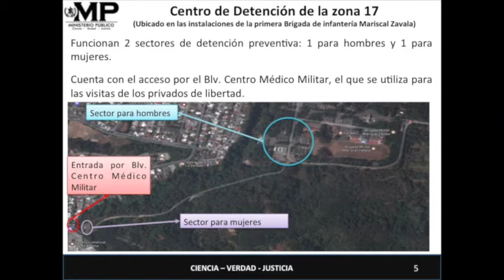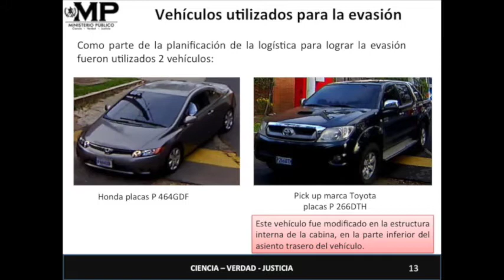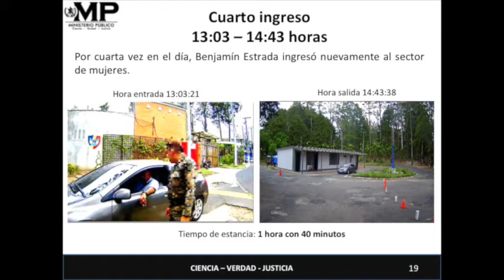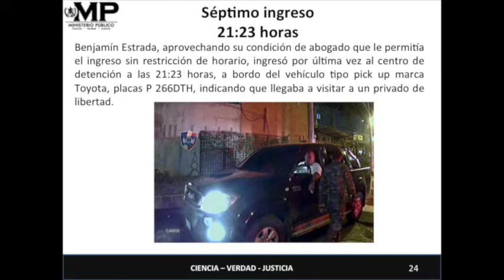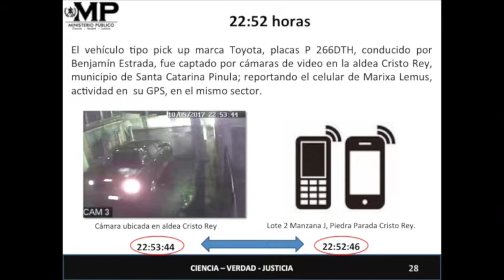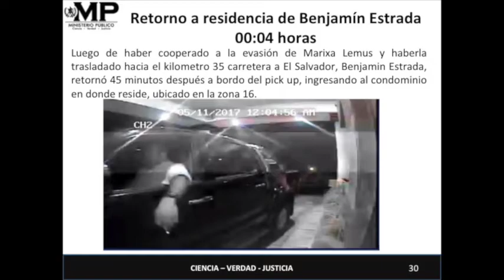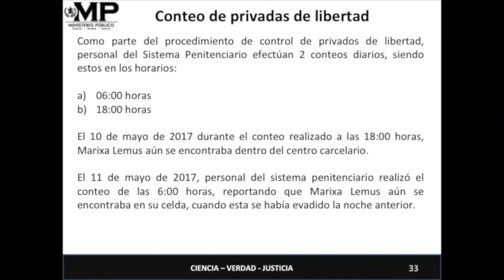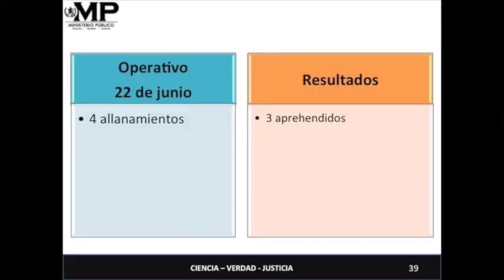Ministerio Público esclarece participación de autores de evasión y fuga de Marixa Lemus, alias “L